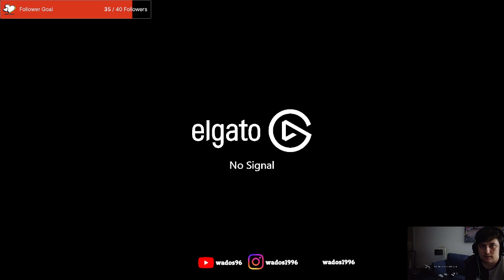AC Mirage Playthrough 8 - Post game wrap up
This stream I complete some side quests post campaign. Next stream will likely be Friday (27th October) and I'll be playing Spiderman 2. If I stream before then it will likely be a bit more AC Mirage.